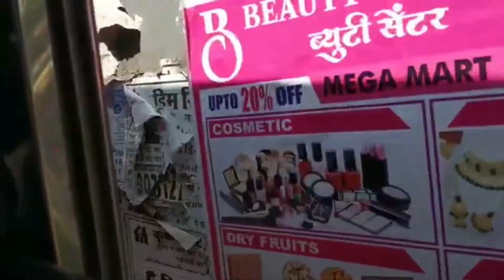Ajj Hum chupati gaye🤩||आज हम चौपाटी गऐ